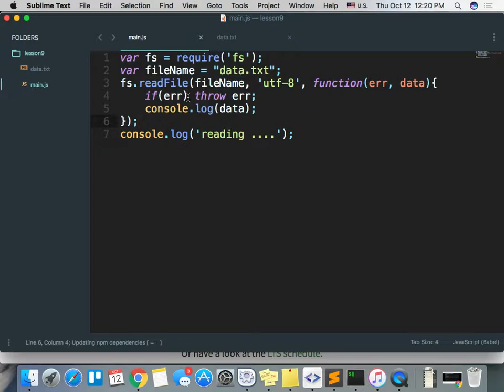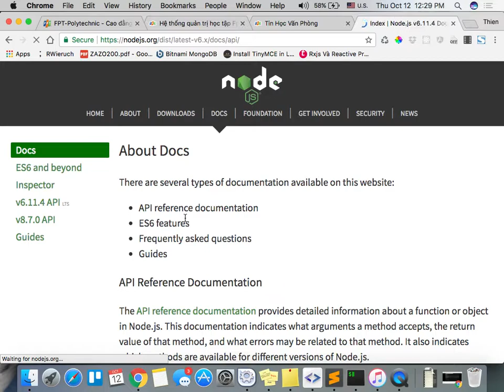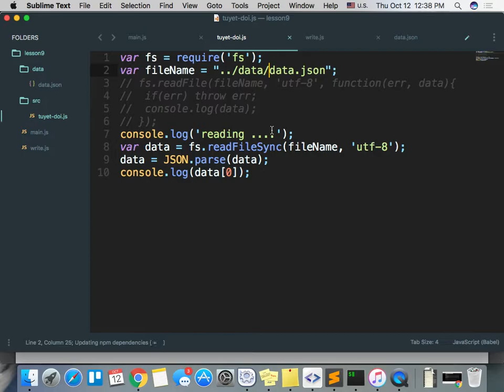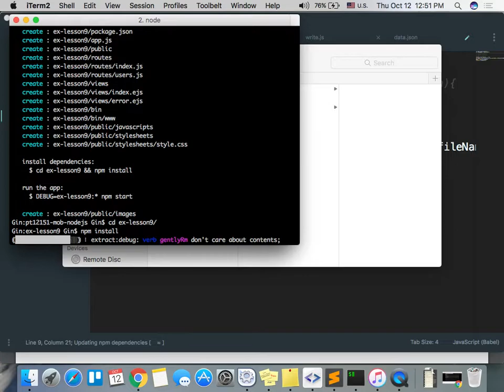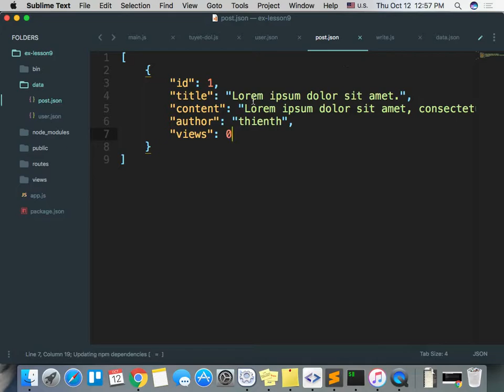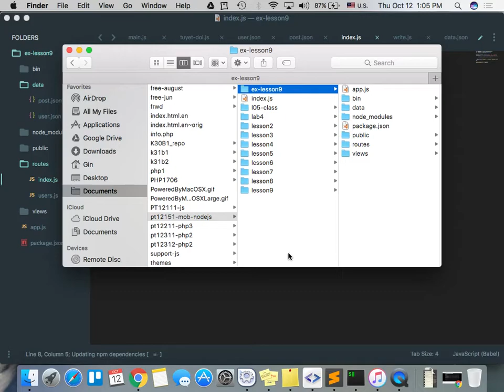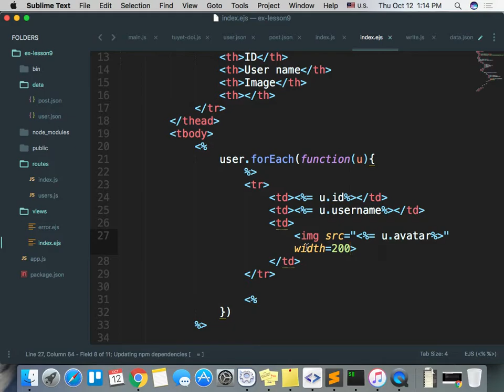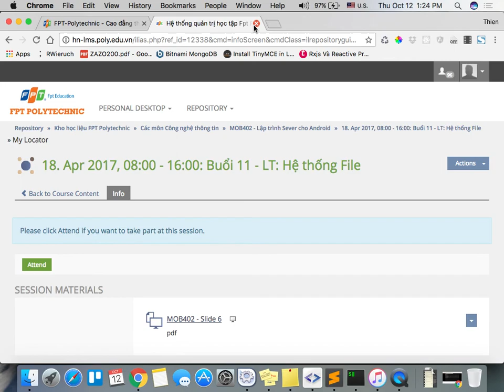pt12151 mob 2017 10 12